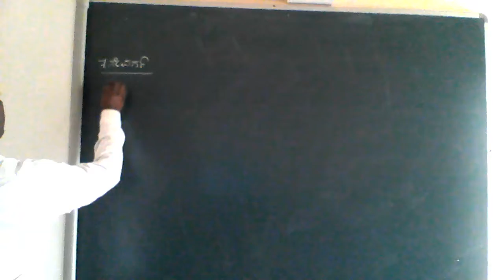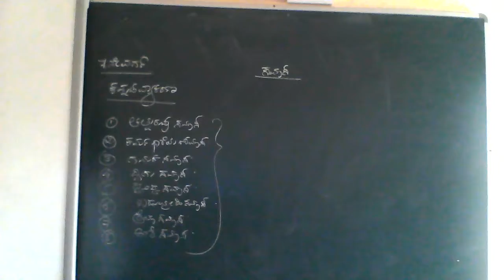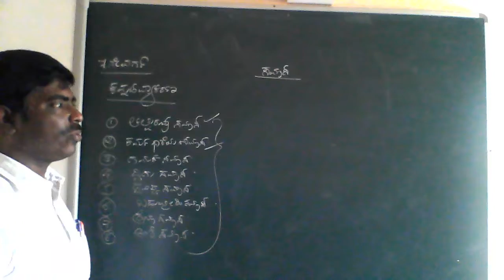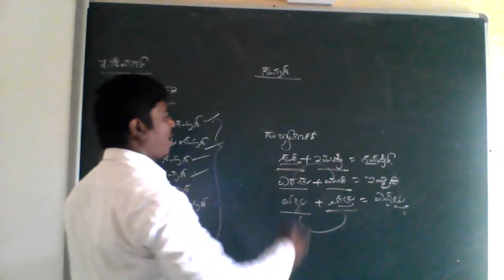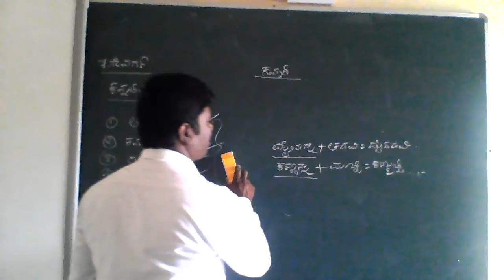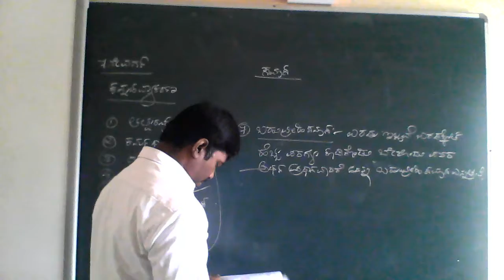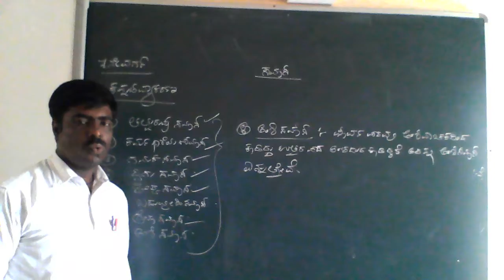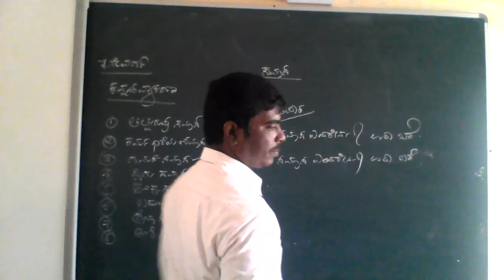CLASS -7 KANNADA